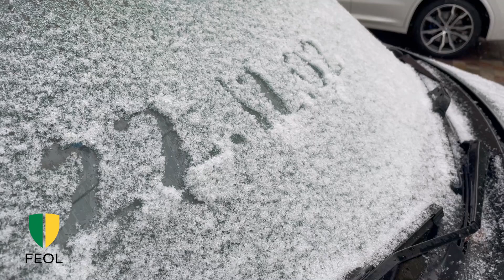Leesett Fehérváron az első hó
Videó: Szanyi-Nagy Judit / FMH